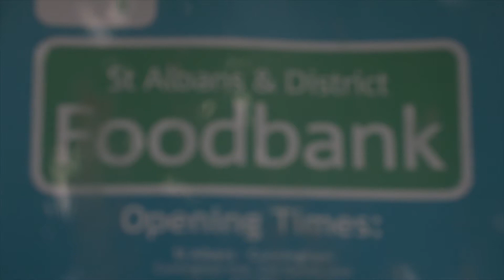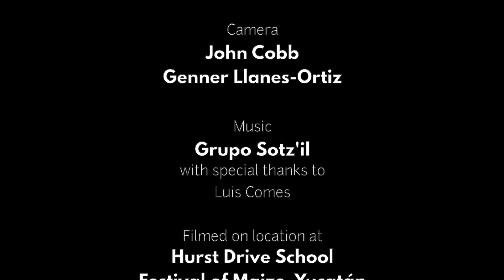BOTANY BAY - SUMMER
The fourth video from the BOTANY BAY project.  In response to the unprecedented weather conditions in the UK during the summer of 2022, we look at how Indigenous approaches to plant cultivation can help us deal with climate change.  The film concentrates in particular on the Mayan approach to maize, and its centrality to their lives and culture.

Featuring Dr. Genner Llanes-Ortiz (Maya).